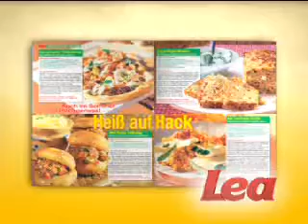Professionelle Telefonansagen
Professionelle Telefonansagen und Sprachaufnahmen aller Art.

Erhöhen Sie Ihren Sympathie- und Wiedererkennungswert mit professionellen Telefonansagen, kompetenten Sprecherinnen/Sprechern, guter Musik oder witzigen Spots. Wir helfen Ihnen dabei.